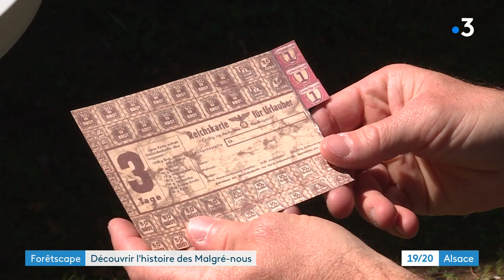Escape game : découvrir l'histoire des Malgré-nous au milieu de la forêt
Faire découvrir l'histoire des Malgré-nous, ces Alsaciens incorporés de force dans l'armée allemande, à travers un escape game. C'est le pari osé du comédien Fabien Gaertner, lui-même petit-fils de Magré-nous. Si certains trouvent cela dérangeant ou choquant, lui, l'a fait en hommage à son grand-père.